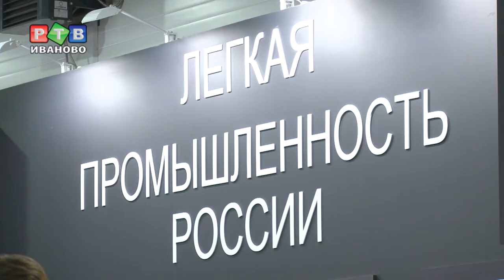Шестой всероссийский форум легпрома в Иванове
В Ивановской области прошел 6-ой Всероссийский форум легкой промышленности. Для всех, кто занят в данной отрасли, это главное событие года. Важные мысли, цифры и решения – в нашем материале.